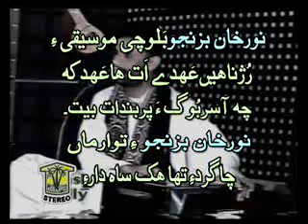noor khan bezanjo saab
uastad noor khan bezanjo saaab